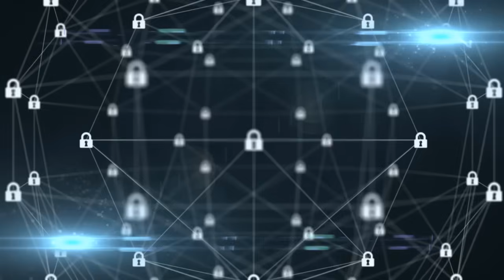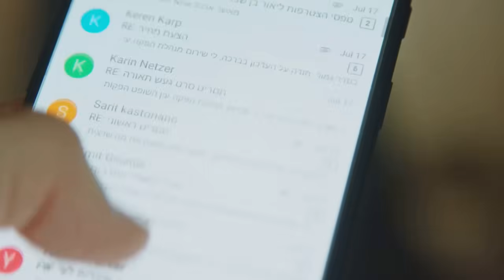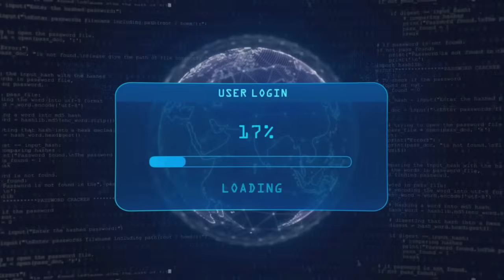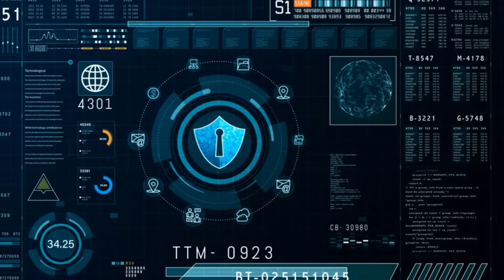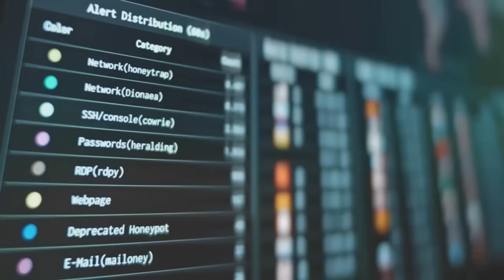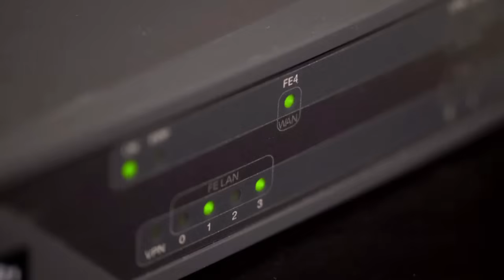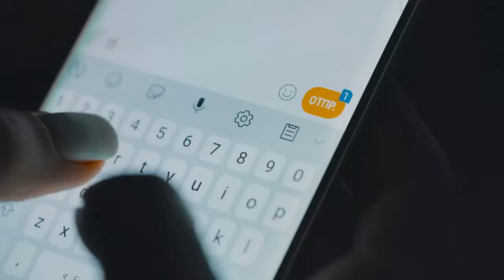Inside the Next Cyber War (and How We’ll Fight Back)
Welcome to Inside the Next Cyber War (and How We’ll Fight Back) — the channel that dives deep into the future of digital warfare.

Cybercrime is evolving fast, and the world is on the edge of a new battlefield: AI-powered hacking, cyber espionage, deepfake scams, digital terrorism, and state-sponsored attacks. This channel breaks down the biggest cyber threats coming next—and how we can defend ourselves.

🔎 What You’ll Discover Here:

The future of cyber warfare and global cybersecurity

How AI, automation, and quantum computing are changing hacking

Real-world cyber attacks and how they were executed

Digital defense strategies, cyber safety tips, and security breakdowns

Fast, engaging, faceless videos designed for fast learning and high impact

Whether you’re a cybersecurity fan, tech enthusiast, digital creator, gamer, or just curious about how the digital world shapes tomorrow, this channel shows what’s coming—and how we can stay ahead.

⚠️ The next war won’t be fought on land… it will be fought online.